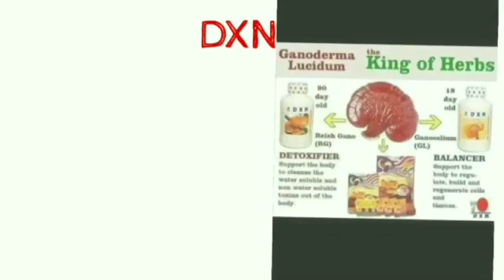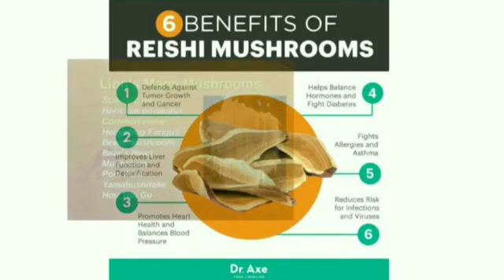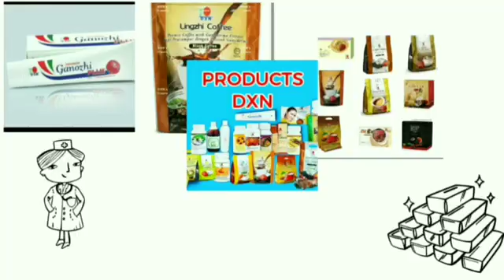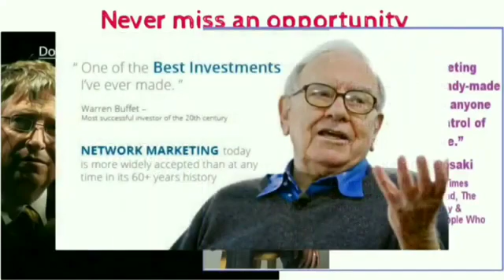best network marketing business in worldwide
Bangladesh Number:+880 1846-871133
Arab amirat Number:
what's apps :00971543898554